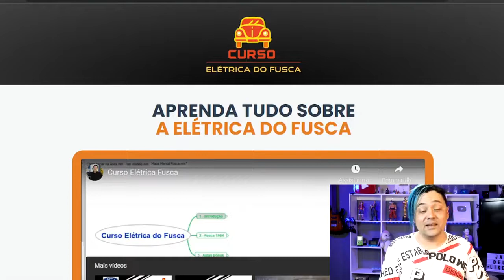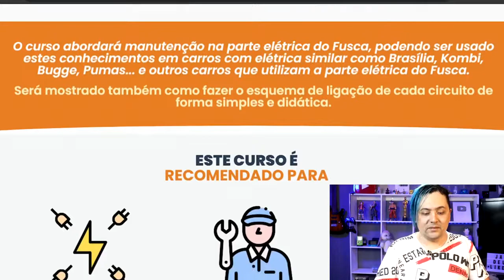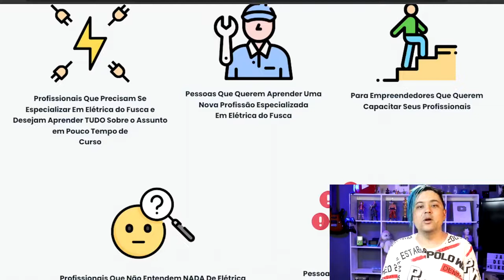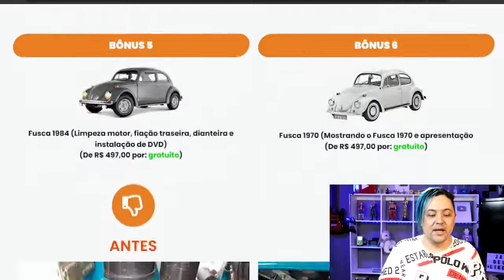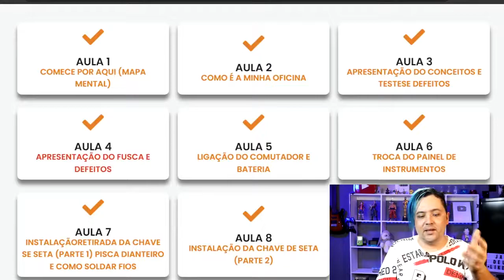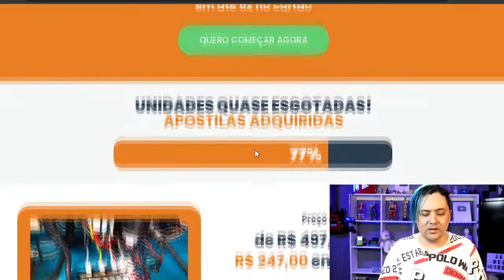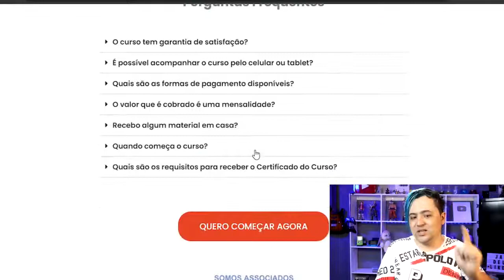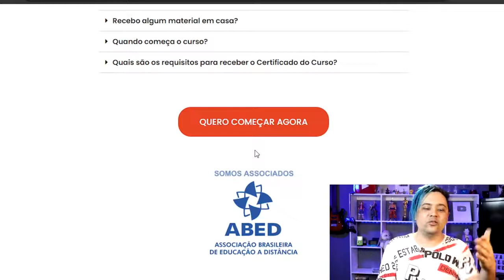PASSO A PASSO Curso Elétrica Fusca, Kombi, Brasilia, Bugge, Pumas Eletricista Automotivo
Curso Elétrica Fusca, Kombi, Brasilia, Bugge, Pumas ( Eletricista Automotivo )
Você Vai Aprender Do Zero Tudo Sobre Os Princípios De Funcionamento Da Elétrica do Fusca, Vai Aprender De Forma Prática Os Nomes E Funções De Cada Peça Da Elétrica do Fusca, Vai Saber Como a Manutenção da Elétrica do Fusca E Muito Mais Para Se Tornar Um Mestre Em Elétrica do Fusca!
📚Meus E-books GRÁTIS para Você🔻
SE GOSTOU DO VIDEO CLIQUE NO JOINHA, DEIXE UM COMENTARIO e E SE
Tmj FAMILIA 😉
BÔNUS CANAL PARA SO PARA INSCRITOS
🟢FRETE GRATIS, SERIES GRATIS, FILMES GRATIS
AMAZON PRIME 30 DIAS GRATIS